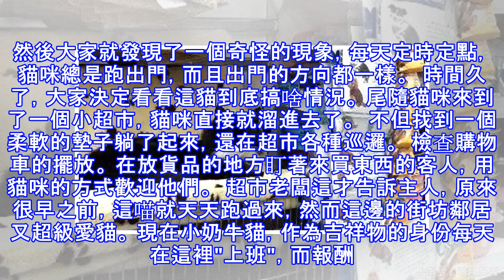上進的貓咪！貓咪瞞著主人找了個地方上班，每天自己掙飯吃！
各位看倌大家好，我是說書人，書讀不多但就是愛分享，只管蒐集可愛寵物的文章。我每天不站天橋下只在line@群組【貝特萌】CutePetLeague向各位說說故事，想聽故事嗎？來找我吧...！接著請各位看倌坐定，咱來說說故事吧...！   這隻奶牛貓不到一歲的時候被一個善良的妹子收養了，從剛開始每天只能到處流浪討點吃的，到後來每天過著吃得飽穿得暖的幸福日子。  主人把它寵到天上去了，按道理來說，小傢伙應該滿意了才對... 然後大家就發現了一個奇怪的現象，每天定時定點，貓咪總是跑出門，而且出門的方向都一樣。  時間久了，大家決定看看這貓到底搞啥情況。 尾隨貓咪來到了一個小超市，貓咪直接就溜進去了。 ...
源: pixpo